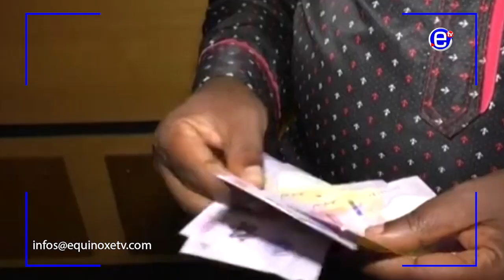MANQUE A GAGNER LORS DES JOURNEES FERIEES - ÉQUINOXE TV